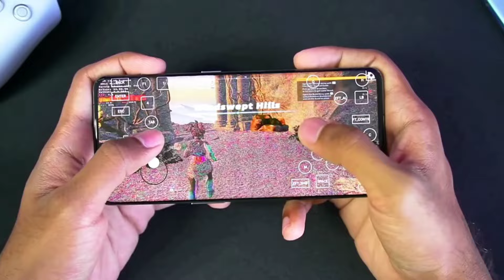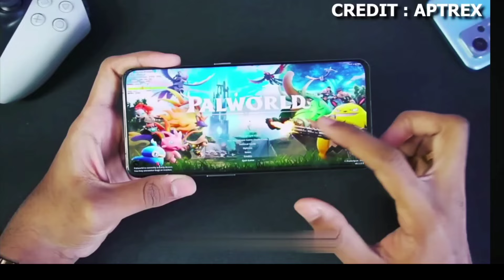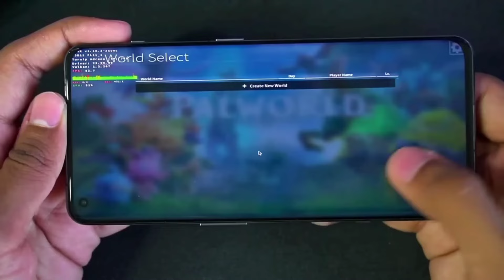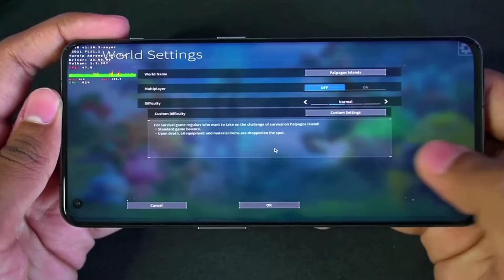how to download palworld game in mobile 🎮 how to download palworld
palworld mobile download free

palworld mobile gameplay

palworld mobile me kaise download kare

palworld mobile release date

palworld mobile version

palworld mobile download apk

palworld mobile mein kaise khele

palworld mobile game

palworld mobile free

how to download palworld mobile for free

how to download palworld in mobile in tamil

how to download palworld in mobile for free in hindi

how to download palworld in mobile malayalam

how to download palworld in mobile ios

how to download palworld in mobile phone

how to download palworld game in mobile in hindi

how to download palworld in android mobile for free

how to download palworld game in mobile free

how to download palworld in android mobile in tamil

palworld mobile download kaise kare

palworld mobile download link

palworld mobile download tamil

palworld mobile download mediafire

palworld mobile download in hindi

palworld mobile download malayalam

palworld mobile download android

palworld mobile download without verification

palworld

palworld mobile

palworld gameplay

palworld like games for android

palworld game

palworld download android